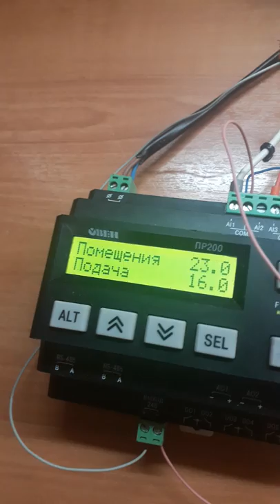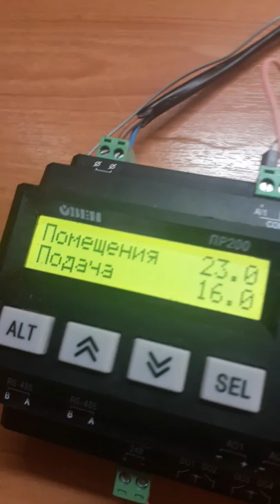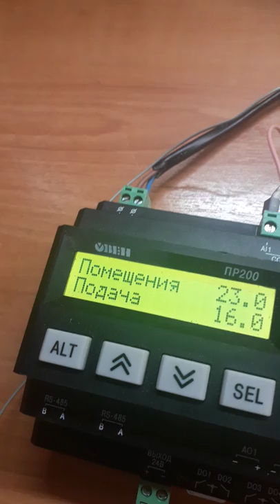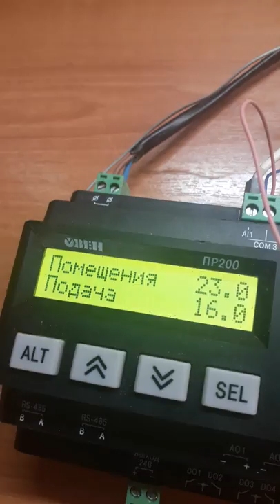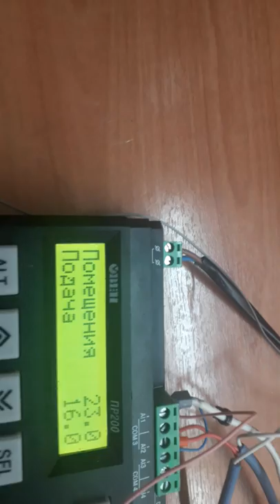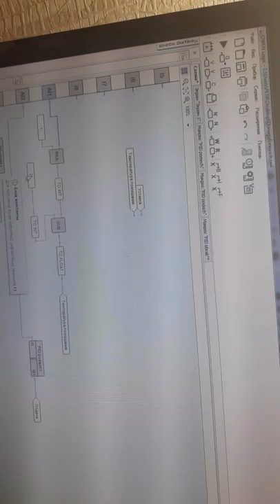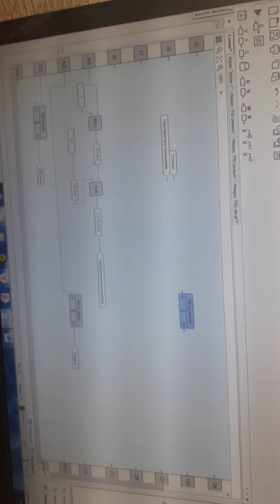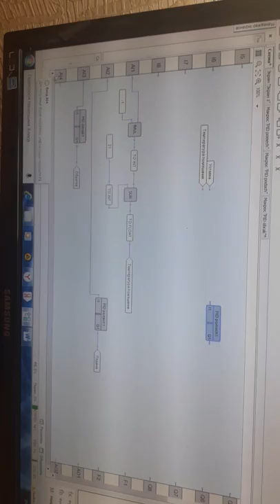Owen Logic программа совмещения термопар с прибором Овен ПР200 для пид регулирования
Подключение термосопротивлений к Овен ПР200